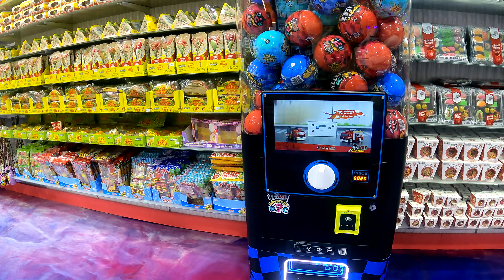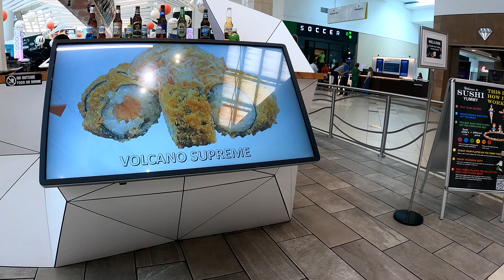Walking Around Florida Mall In Orlando Florida 2023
Just a video of me and my family walking inside florida mall